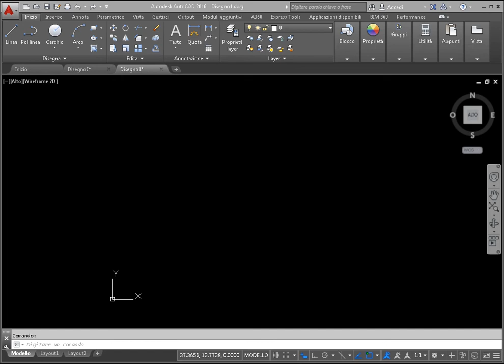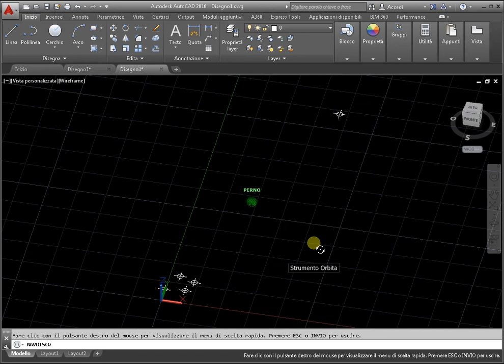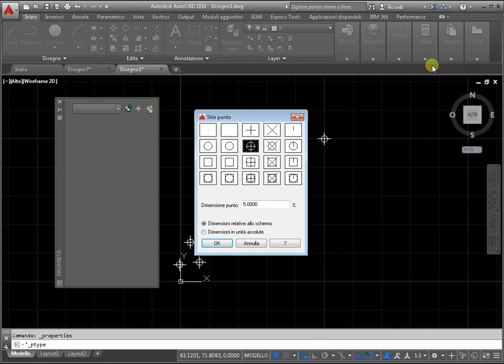Le coordinate del punto in autocad